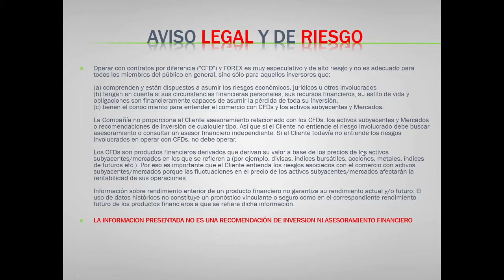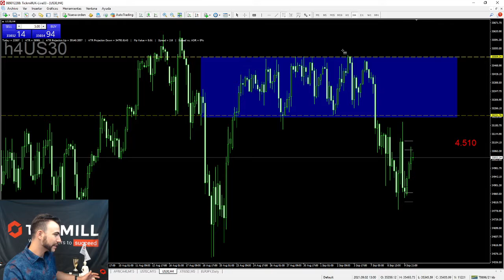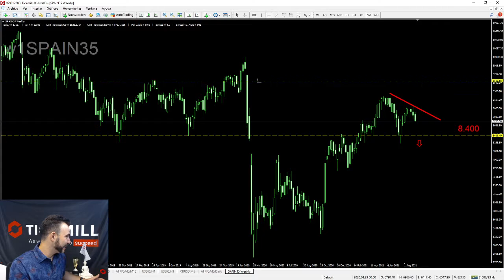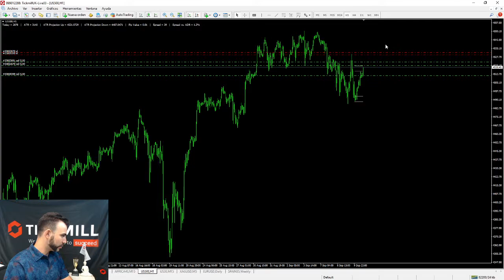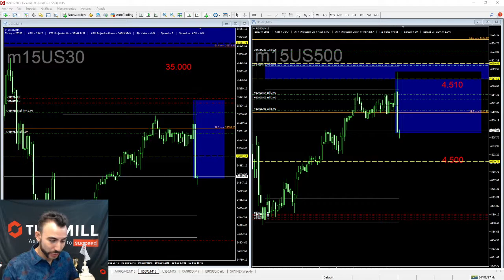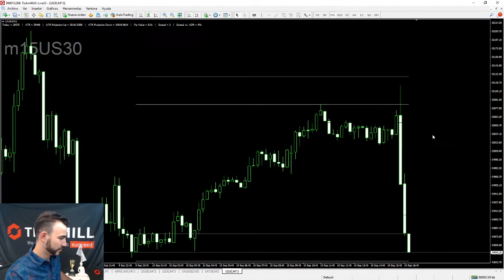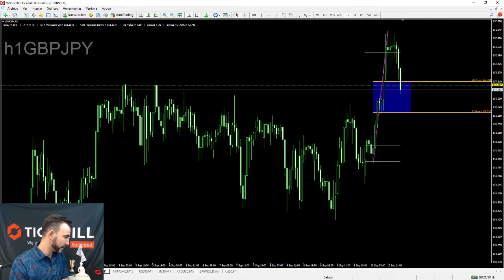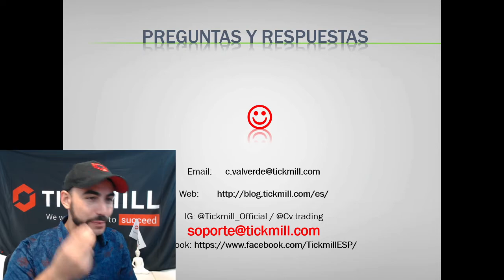Análisis y Operativa de la Sesión de Wall Street - Trading en Vivo con Carlos Valverde - 10 Sep 2021